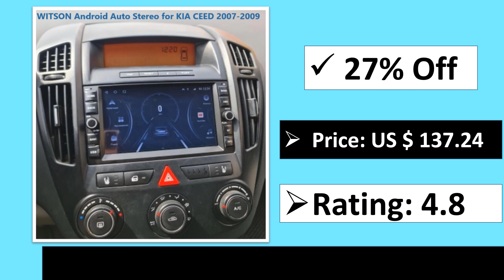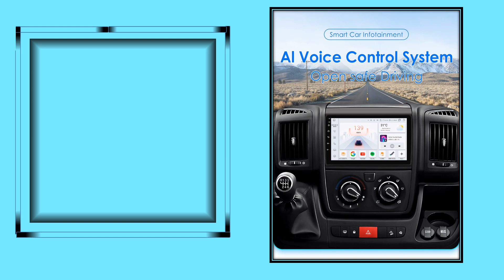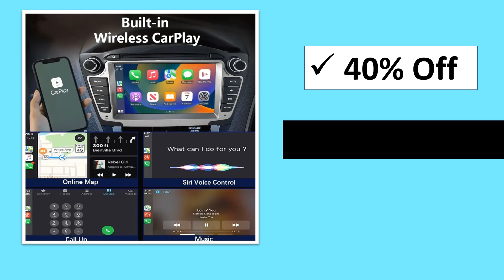Top 5 Best Android Car Stereos Review in 2024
5. WITSON 7'' Android 13 CAR RADIO GPS for KIA CEED 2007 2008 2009 Carplay Vehicle Multimedia Stereo Player Auto Audio Navi Stero

4. 9"7862 Android 12 Car Auto radio For Fiat Ducato 3/ Citroen Jumper 2/Peugeot Boxer 2 Multimedia Vedio Player 4G 2din DSP Carplay

3. For Audi Q7 4L 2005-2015 MMI Android 14 Wireless CarPlay GPS Car Intelligent Multimedia Player Navigation Auto Radio Stereo DSP

2. CHSTEK Android 13 Car Radio Carplay Navigation Auto Stereo For Hyundai Tucson 2 LM IX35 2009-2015 Qualcomm Bluetooth WIFI 4G GPS

1. NWE Wireless Car auto play box for Porsche PCM 3.1 Cayenne Macan Pana mera 911 etc for carplay on Porsche